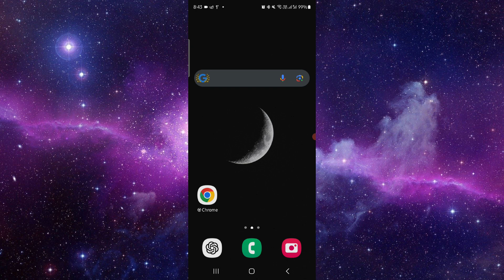✅ How To Molly Short B in Overpass in CS2 (Full Guide)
Improve your map control on Overpass by learning how to throw an effective Molotov at Short B in Counter-Strike 2. This step-by-step guide provides in-game demonstrations to help you execute the perfect molly.

Key Learning Points:
• Throwing a Molotov at Short B on Overpass
• Step-by-step instructions with visuals
• Tips to enhance your utility usage in CS2